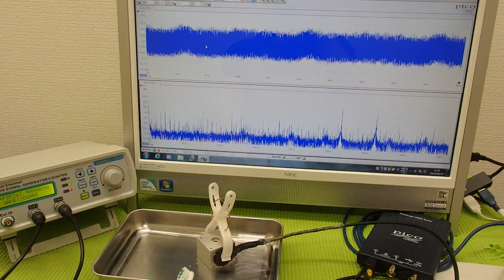表面弾性波を利用した超音波制御技術 ultrasonic-labo